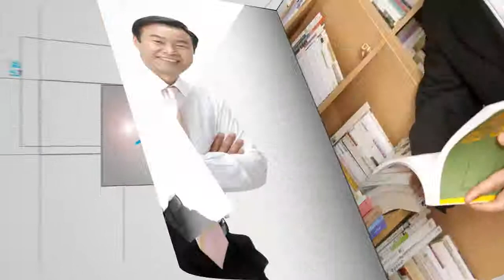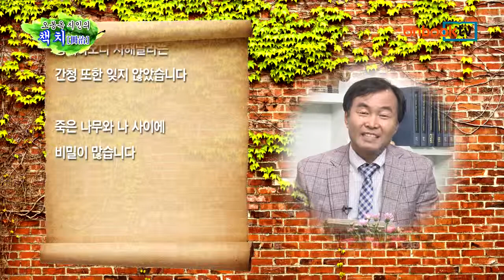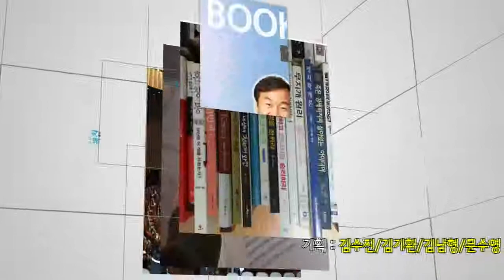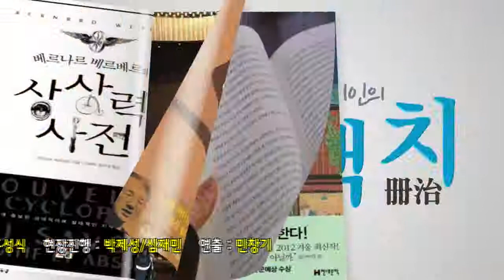오봉옥 시인의 책치 제17회 조해진 의원 편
- 진행 : 오봉옥(시인, 서울디지털대학교 문예창작학과 교수)
- 출연 : 조해진(새누리당 국회의원)

책 읽는 리더상을 정립해 독서의 중요성을 일깨우고, 인문학적 리더십을 정립한다는 취지에서 기획된 프로그램. 문예창작학과 오봉옥 교수의 진행으로, 정치인과 문화계 리더를 스튜디오로 초대해 그들이 감명 깊게 읽은 책을 소개하고, 그와 관련된 이야기를 나눕니다.

‘책치’ 17회에서는 새누리당 조해진 의원을 만납니다. 서울대학교 법학과를 졸업한 조 의원은 이회창 전 총리, 이명박 전 대통령을 보좌하며 정치를 시작했습니다. 가난했던 어린 시절의 기억과 힘겨웠던 정치입문 과정 등을 진솔하게 털어놓은 조해진 의원. 그가 ‘감명 깊게 읽은 책’으로 지목한 ‘나의 라임오렌지나무’에 관한 이야기도 흥미를 끌 듯합니다.